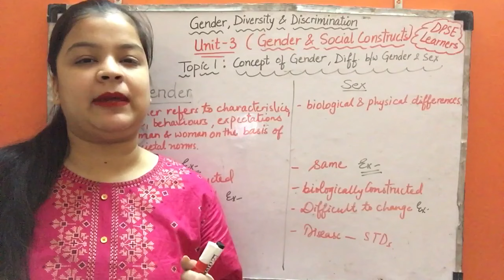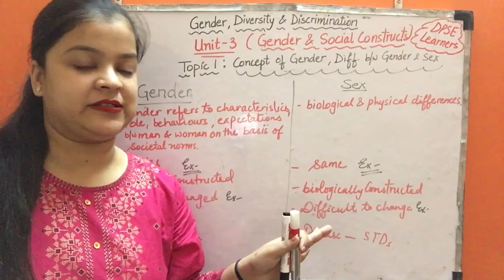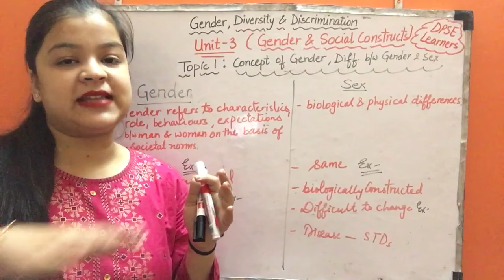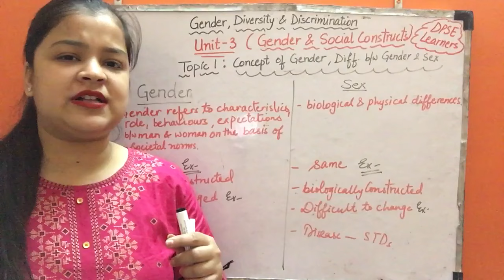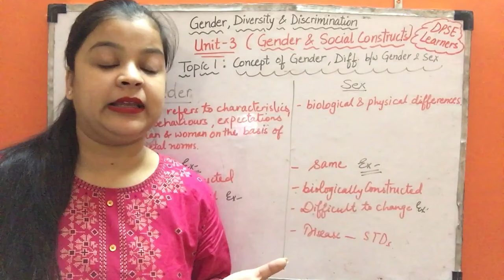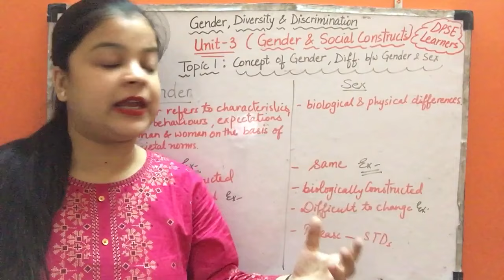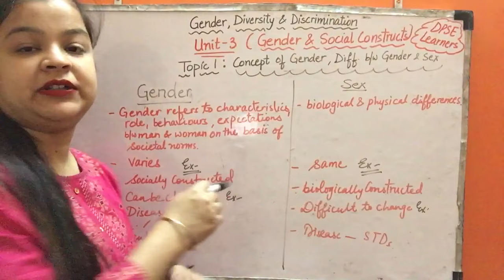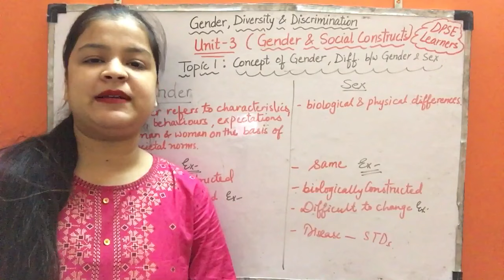Concept Of Gender | Difference Between Gender And Sex | Gender, Diversity & Discrimination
This video gives the information about"DIFFERENCE BETWEEN GENDER AND SEX". This is helpful for the students who are pursuing DPSE/NTT/JBT/DIET.